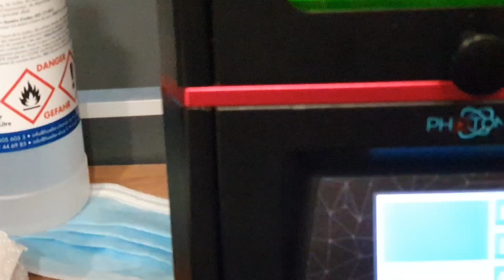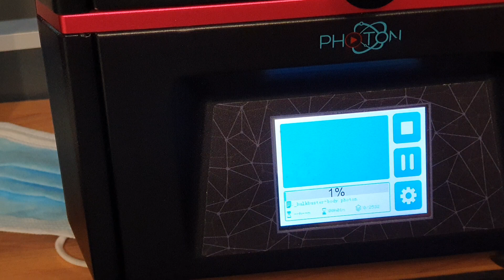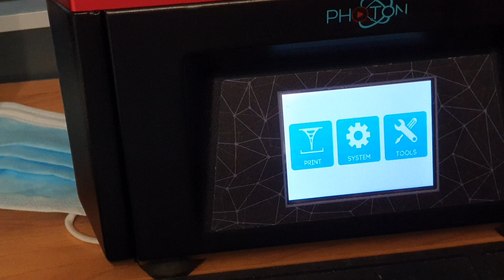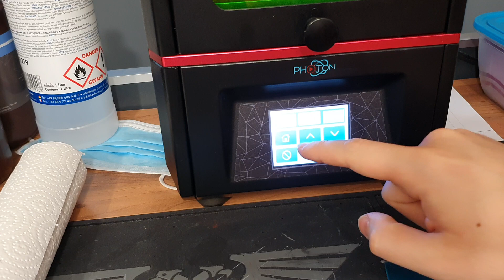Langzeit Test Anycubic Photon★ bin ich enttäuscht?!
Amazon Produkte:
-Vallejo Liquid Mask
-Pitello Pinsel
- Vallejo Air Set
-elegoo Resin
-Army Painter mega paint Set günstig
-Geeetech Filament

anspruchsvolle Tabletop,3D Drucker,Gameplays und Unboxing Videos und vieles mehr von mir sehen.;D
Ich selbst 24 jahre jung betreibe das Hobby (Tabletop) seit jahren,bin daher der perfekte ansprech Partner für dich
der immer Zeit für deine Fragen findet.
Nun nach einer langen Zeit habe ich einen eigen Shop der noch im Aufbau ist.Natürlich arbeite ich daran das es bald zu einer
Würde mich sehr freuen wenn ihr mal reinschaut und mich mit dem Kauf der Produkte ein wenig unterstützen würdet.

-Ebay Shop
-Ebay Kleinanzeige Shop: Tabletop, Bases ver.Formen aus STEWALIN für jegliche Miniaturen!!    (einegben leider kein Link)
Falls ihr eure Figuren gerne bemalen wollen würdet, aber es leider nicht so gut könnt oder einfach keine Zeit dafür habt,
kein Problem dafür bin ich jetzt da.Ich habe ein Bemal Service,schaut ihn euch gerne mal einfach an,vil kann ich weiter helfen.
Kontaktieren geht über
Seit neuem beschäftige ich mich mit 3D Druckern,besitze einen Original PRUSA I3MK2s...
Werde euch immer mit neuen 3D Videos zum Thema Tabletop füttern,außerdem werde ich euch Programme zeigen mit denen
ihr selber sehr leicht Gegenstände drucken könnt.
Es wird Unboxing sowie Let's Plays geben für jeden Geschmack,schaut aber selbst vorbei und
macht euch einen Eindruck vom Murexx.
Wenn es euch gefällt last einen DAUMEN da,ihr habt ja zwei.
Für weitere VIDEOS einfach mal den ABO button zerschmettern und keine Angst,
es kostet nichts.
Damit würdet ihr mir eine große Freude bereiten und mich echt wahnsinnig unterstützen.
Falls ihr den Kontenkt geil findet und denkt ich hättte ein kleines Taschengeld verdient...so habt ihr die Chance dazu :
Würde mich rießig freuen.

Damit verabschiede ich mich und freue mich auf euren Comment bis dahin
euer MUREXX..